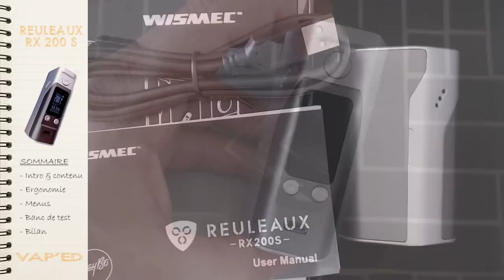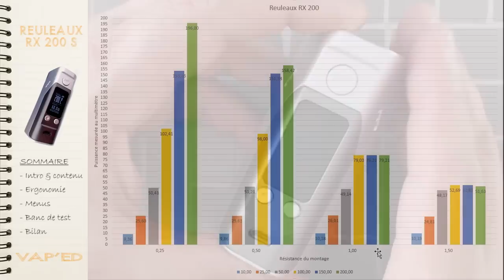La REULEAUX RX 200 S (wismec)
La revue de la Reuluaux RX200S de Wismec. Enfin plutot une mise a jour de la revue de la RX200, cette version est la même à l'ecran et aux menus près.